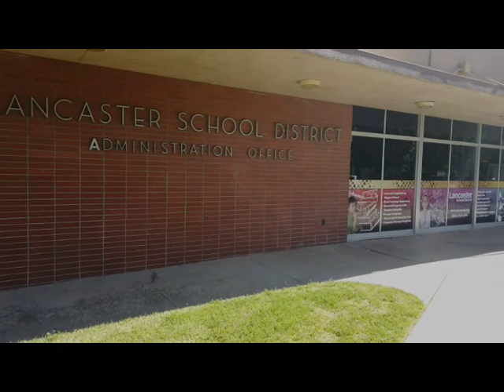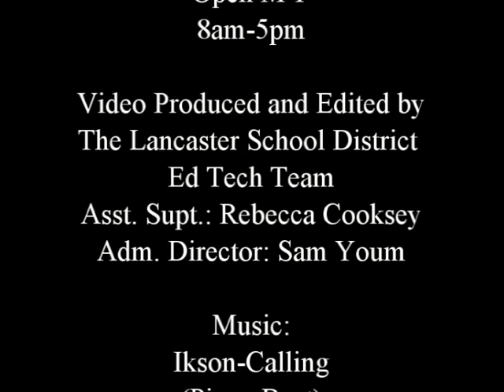Lancaster School District 2019 2020 Welcome Video